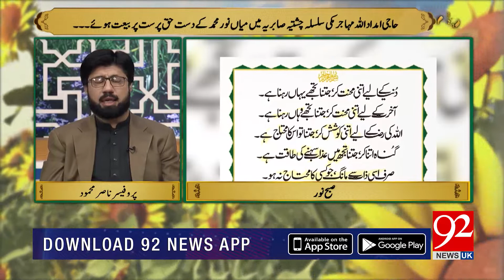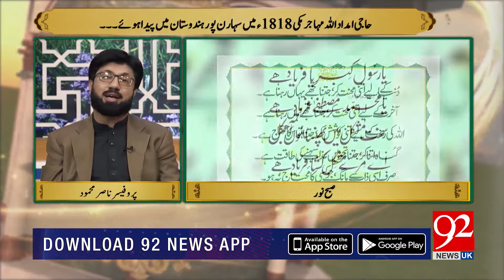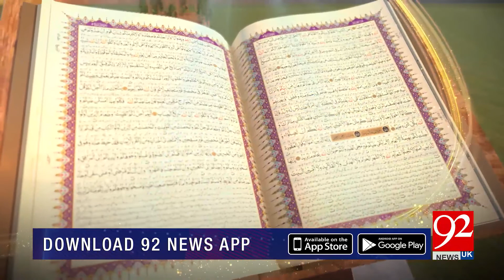Subh E Noor with Professor Nasir Mehmood | 07 February 2020 | 92NewsHDUK